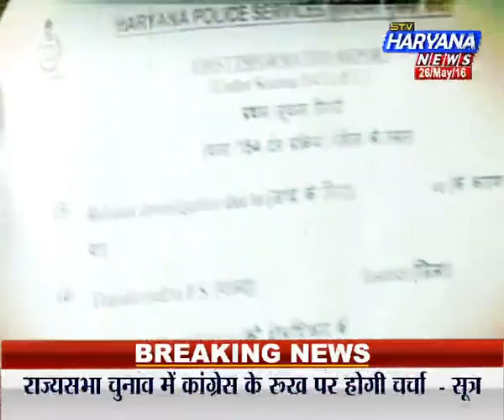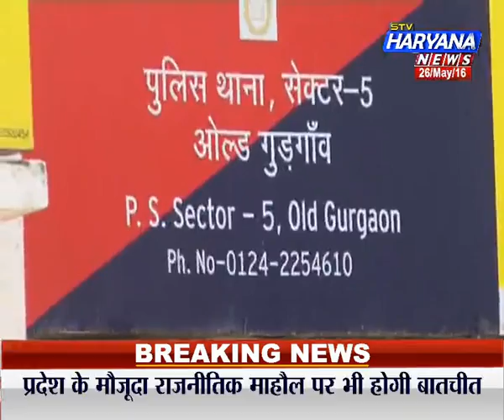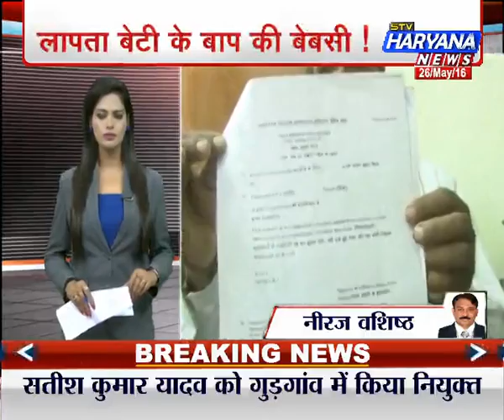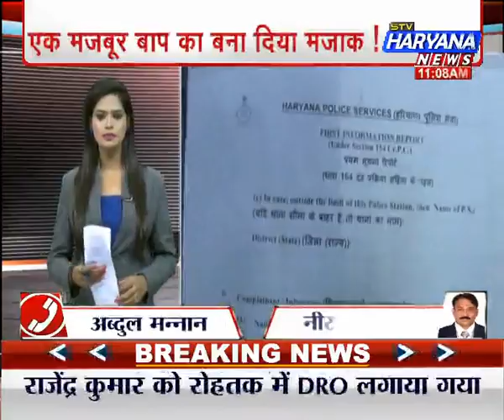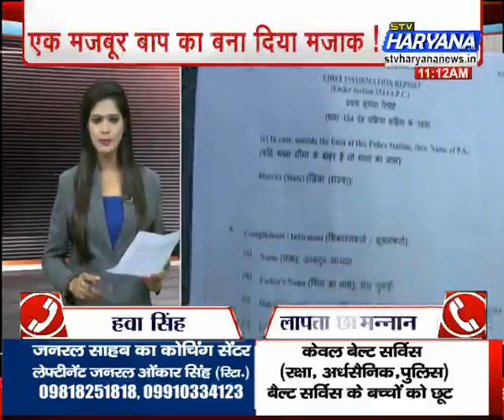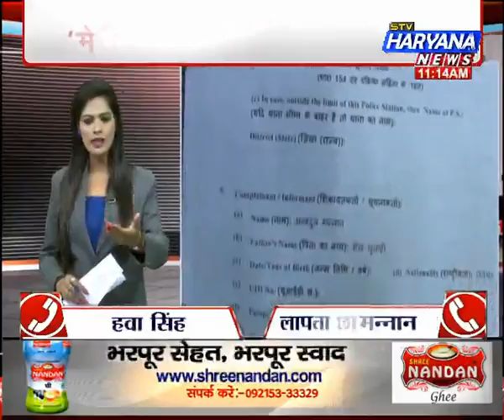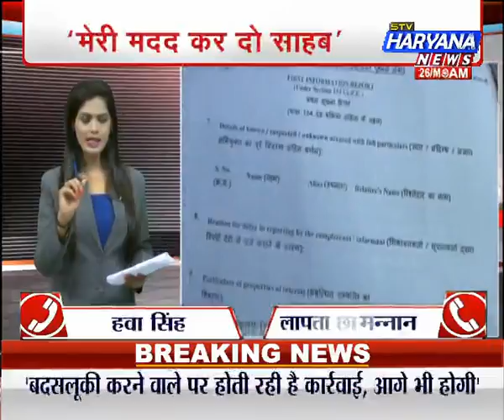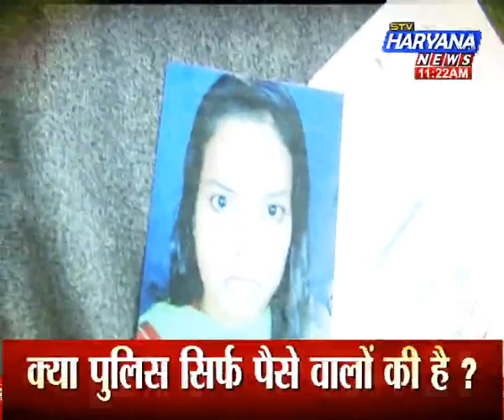stv Haryana News, Special@11 (26.05.16) लापता बेटी के बाप की बेबसी !